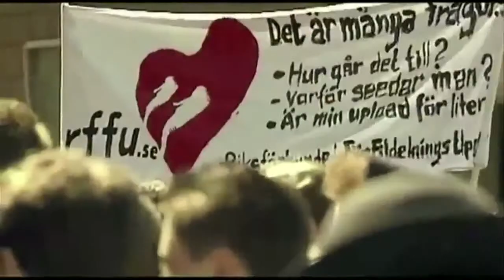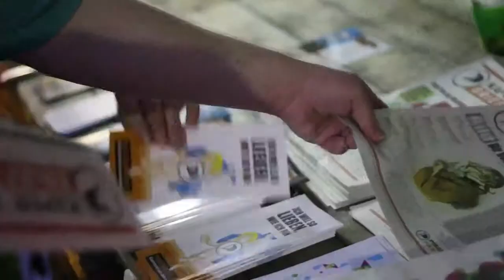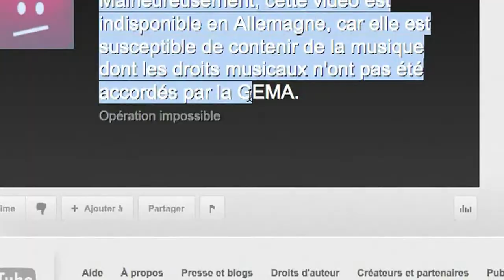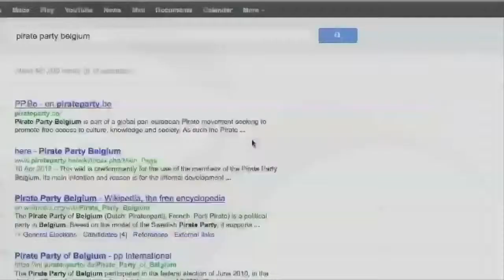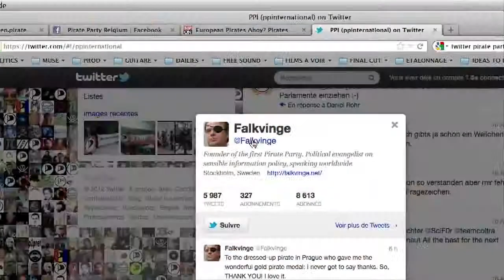GKP / Pirates : Les pirates sur la vague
« Chaque fois que nous gagnons des voix -et nous gagnons des VOIX!-, nous commençons à changer le monde ». Friedrichshafen, mars 2011. Les partis pirates se réunissent et Rick Falkvinge, le père fondateur, galvanise les troupes. Jusque-là, ils n'ont récolté qu'un certain succès en Suède. Mais en quelques mois, les Pirates allemands engrangent leurs premières victoires électorales et signent leur percée médiatique. Portrait d'un mouvement par ses acteurs.